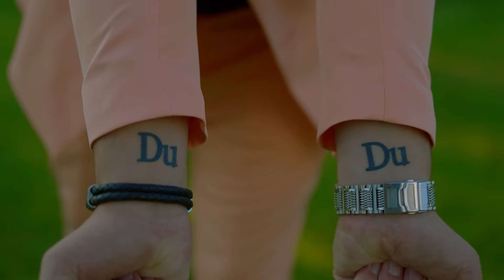MARSEL x KRISTI & 52oni - SYNI I ZI (Official Video 4K) | Prod . MB Music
🎵 Music Producer by: 𝗠𝗔𝗥𝗘𝗡𝗚𝗟𝗘𝗡 𝗕𝗢𝗝𝗔
🎵 Solo: 𝗙𝗔𝗥𝗨𝗞 𝗟𝗨𝗞𝗜
🎵 Lyrics by: 𝟱𝟮𝗢𝗡𝗜
🎥 Video by: 𝗠𝗔𝗫 𝗣𝗥𝗢𝗗𝗨𝗖𝗧𝗜𝗢𝗡
📌 Make Up by: 𝗥𝗢𝗭𝗜
📌 Styling by: 𝗔𝗧𝗘𝗟𝗜𝗘𝗥 𝗘𝗩𝗔 𝗚𝗘𝗚𝗔 & 𝗛𝗔𝗡𝗔 𝗢𝗙𝗙𝗜𝗖𝗜𝗔𝗟
📌 Thanks to: 𝗦𝗨𝗜𝗧𝗦𝗬.𝗔𝗟